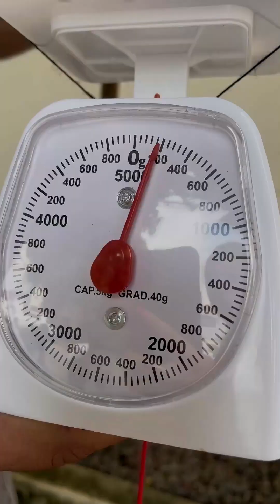De cette façon, l'honnêteté d'un vendeur est testée 💔😱